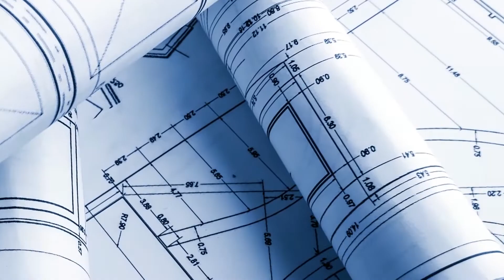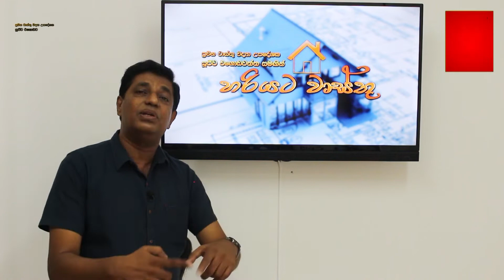ඔබ මිළදි ගන්නා ඉඩම ගැන ඔබ දැන ගත යුතුම වාස්තු කරුණු මෙන්න.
ප්‍රවීණ වාස්තු විද්‍යා උපදේශක දේශමාන්‍ය - සූජීව එගොඩවත්ත Sujeewa Egodawatta  මහතා සම්බන්ධකර ගැනීමට අමතන්න : 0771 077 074 | 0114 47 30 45